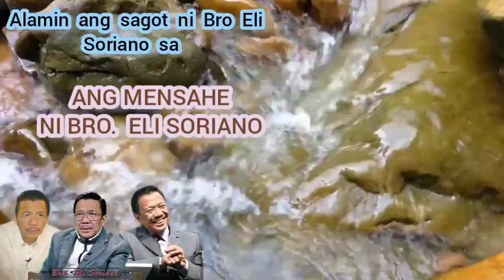A SHORT MESSAGE OF BROTHER ELI SORIANO